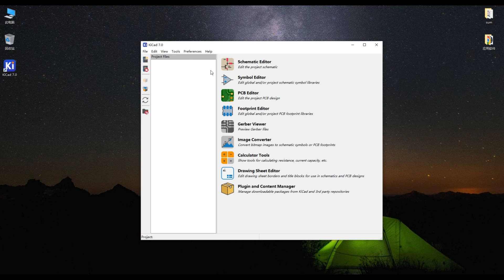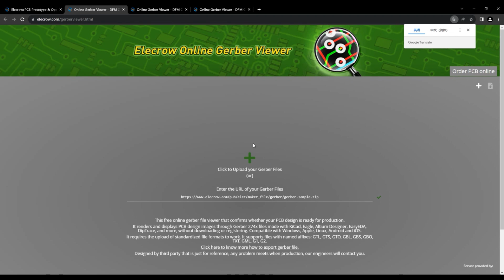Generate and Export Gerber Files in KiCad for Elecrow PCB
KiCad is widely used software for designing and creating electronic boards. In this video, we will guide you on exporting the Gerber files required by Elecrow from KiCad. This process enables you to design your PCB using the software and then seamlessly send the files to Elecrow for fabrication easily. Order ElecrowPCB Now, as low as $1/10pcs 👇